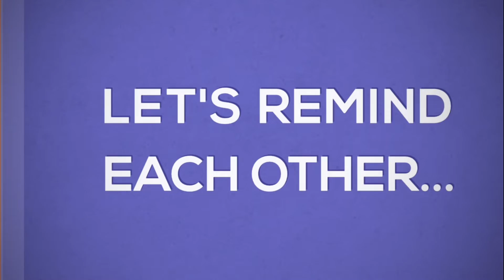HOW TO STYLE A BLACK LITTLE DRESS | 5 DIFFERENT WAYS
Hi Ree Squad,
Thank you so much for clicking.

I am back with another FASHION video. In this video, I will be showing you some of my FASHION HACKS and STYLING TIPS as I show you 5 DIFFERENT WAYS on HOW TO STYLE  A BLACK LITTLE DRESS.. This is a pretty SIMPLE and REALISTIC representation of the kinds of OUTFITS you can wear on any ocassion. I hope you pick up an inspiration from the looks I served you this week.

I might not have matched the expected to compete in the fashion industry but I am a girl with huge dreams and I can't wait to conquer and win with you all.

XOXO...